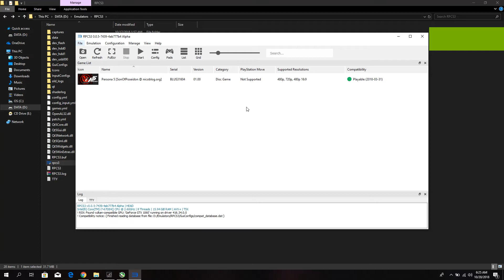Persona 5 RPCS3 4K Test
Persona 5 tested using RPCS3 latest version 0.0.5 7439
Default resolution is set to 1080p, resolution scale is set to 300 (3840x2160)
RPCS3 settings are shown at the beginning of the video
Sidenote: character portraits have black shades due to the increase of resolution scale

Specs:
i7 6700hq
16GB DDR4 2133 mhz RAM